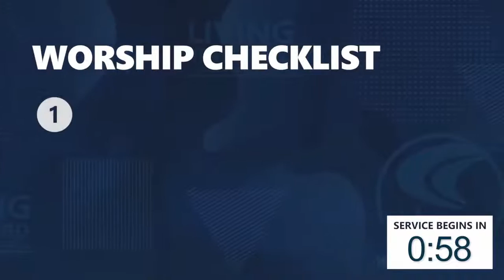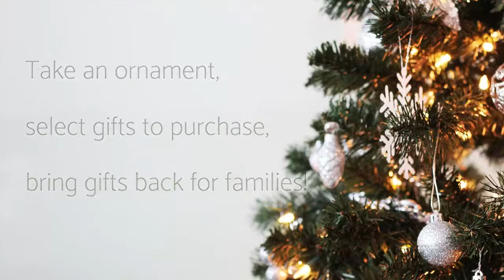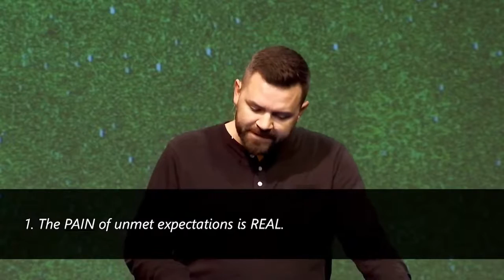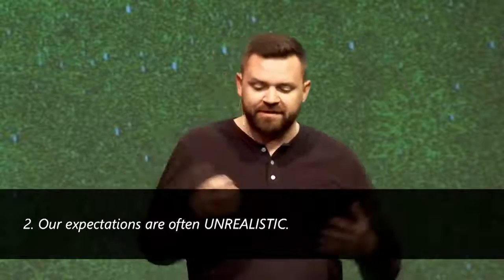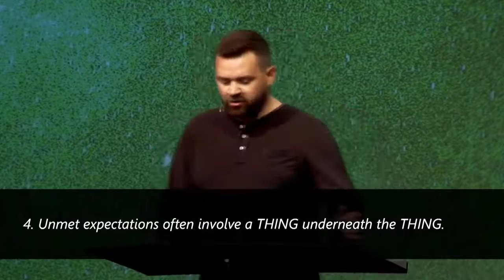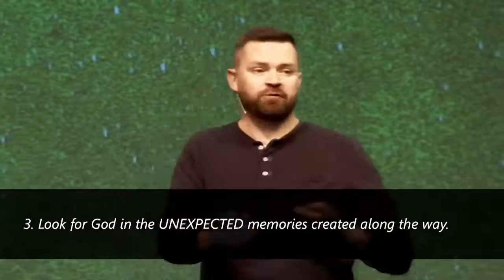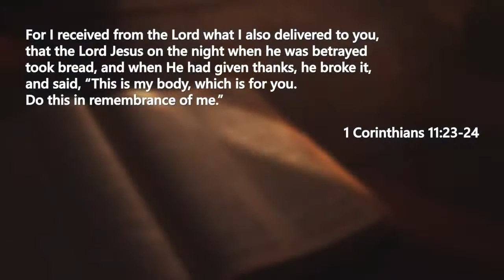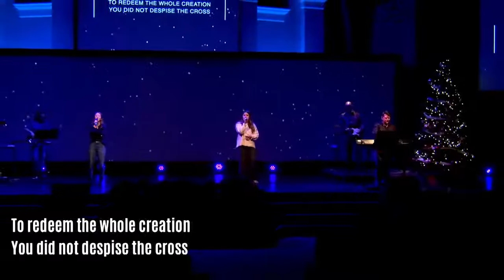Christmas Villains: Unmet and Unrealistic Expectations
WATCH WEEKEND SERVICES
Tune into our live broadcast wherever you are